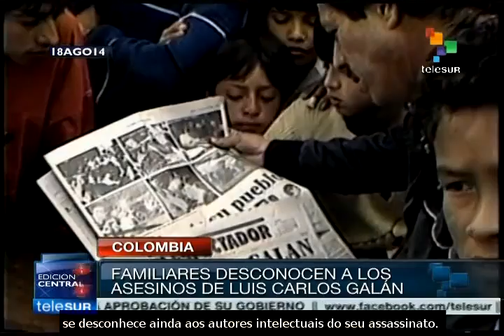Colômbia: 25 anos do assassinato do líder liberal Luis Carlos Galán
Nesta segunda, a Colômbia lembrou os 25 anos da morte de Luis Carlos Galán Sarmiento, assassinado por sicários em 1989 numa manifestação pública durante sua campanha presidencial. Com uma oferenda floral e uma eucaristía no cemitério central de Bogotá, parentes e amigos lembraram ao líder liberal. teleSUR